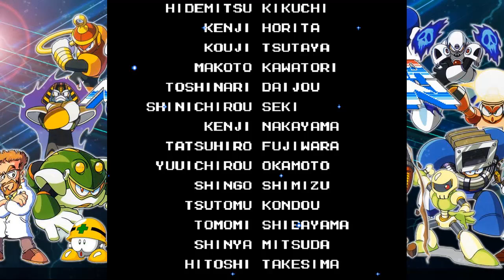Let's Play Mega Man 4 [09] - Wily Final: Walk Like An Egyptian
It's all scientific process really.
And it's not like Wily's robots weaknesses are a big secret or anything. There's a giant database with more information (really who compiles all this) than you could ever possibly need on every enemy in every Mega Man game.
This game felt really short but I think that's more due to having a power that kills everything on the screen and another power that freezes everything on the screen. Lots of movement powers too even with getting Rush Jet as late as we did. Still a fine Mega Man game but just not quite up to 2 or 3's standards.

I hope everyone enjoyed Mega Man 4 and hopefully there will be more to come during this Mega Man March Madness!